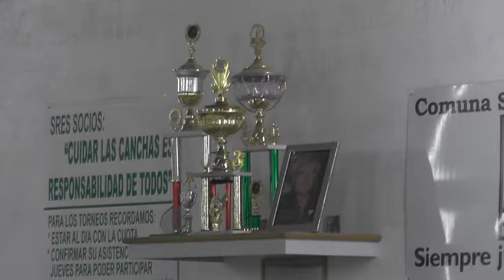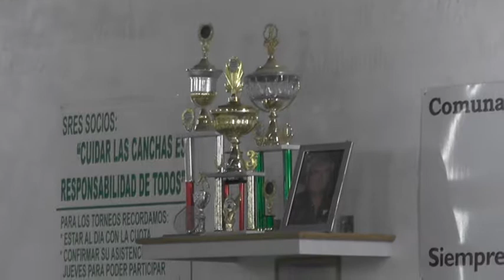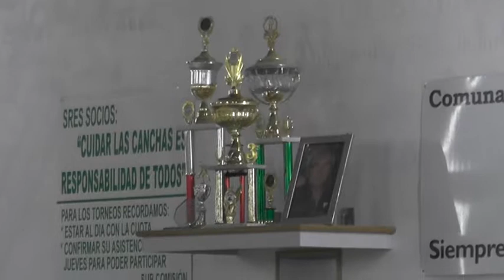JORGE RAMOS – AGUSTÍN REY – DANIEL SOTO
LOS BOCHOFILOS DEL BARTOLOMÉ MITRE DESPIDIERON EL AÑO